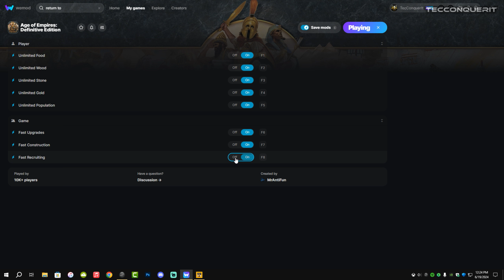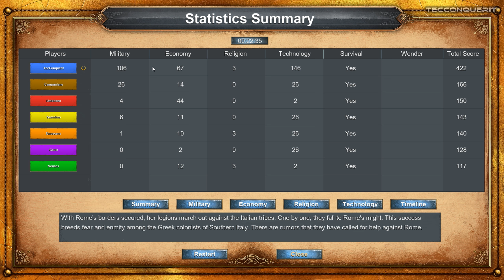Age of Empires Story Gameplay Part 1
let´s have fun with Age of Empires with The Technological Conqueror.

Support the effort I put into my content:
TecConquerIt Bitcoin Wallet (BTC): bc1qkgjgaw0wsryc2ptyq9a6er7384qetjfs64wcgf
TecConquerIt Ethereum Wallet (ETH): 0x49D444477C86fc776C967BC3aA08188c497A432C

This Video is About:
TecConquerIt Gaming Age of Empires Gameplay Game Next Level PVP Campaign Walkthrough Full Gameplay Top gaming channel Best gaming channel Gaming Gamer PVP Fun games to play with somebody Official YouTube Rumble